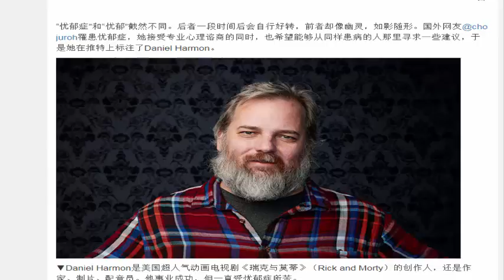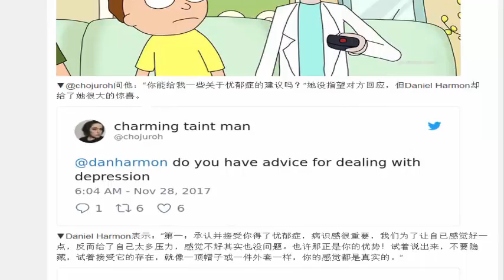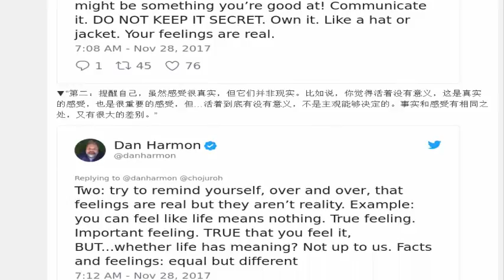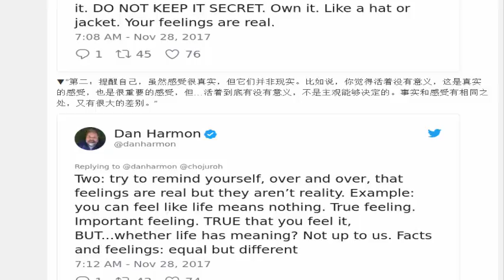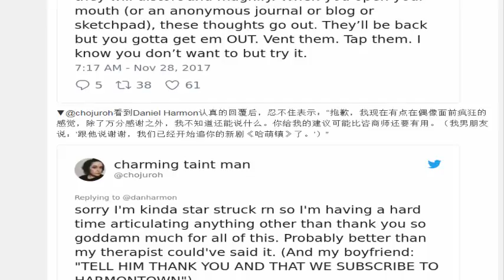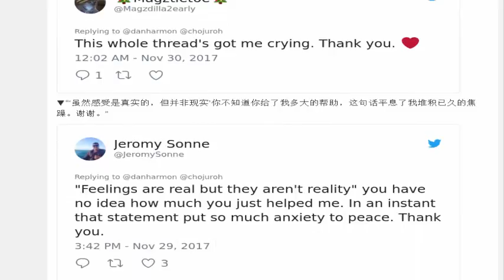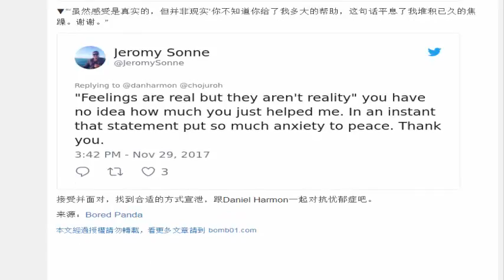女网友询问名编剧“有关忧郁症的建议”本来没指望得到回应，没想到对方的“中肯回覆”却让她受用一辈子！